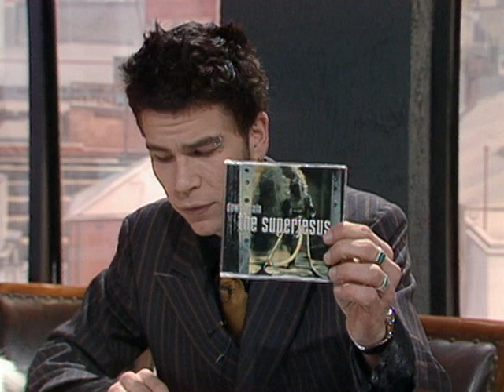The Superjesus - Down Again (live on Recovery 1997)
live DVD rip recording of The Superjesus performing Down Again on Recovery - 16 August 1997.
Recovery was a music and youth-oriented television series that was broadcast by ABC TV in Australia. The show was aired each Saturday morning from 9am to 12pm, following the overnight video clip program, Rage, and was broadcast from 20 April 1996 to 29 April 2000.